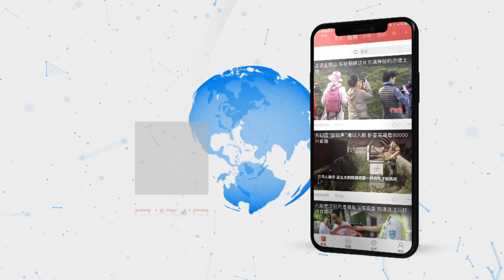百年一遇！两岸妈祖抵江苏昆山 开启巡安绕境活动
9月7日，两岸妈祖祈福大典7日在圆通宝殿广场举行，共同开启“百年一遇——两岸妈祖（昆山）巡安绕境活动”。
        活动期间将与当地的台胞台商、闽莆商会、妈祖文化机构及妈祖敬仰者一道，共同举行多项文化活动，促进海内外妈祖信众的联谊交流。